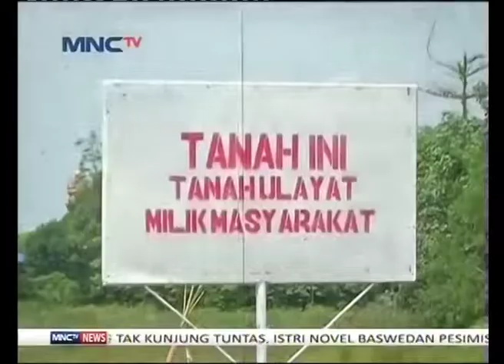Perjuangkan Hak, Masyarakat Adat Sibayak Lau Cih Mengadu ke DPR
Masyarakat Adat Sibayak Lau Cih tak kenal lelah memperjuangkan hak mereka  atas tanah ulayat. Berbagai cara mereka lakukan, termasuk melapor ke DPR. Mereka berharap DPR dan pemerintah bisa mendesak PTPN II untuk tidak menganggu tanah yang telah mereka tinggali secara turun temurun itu.